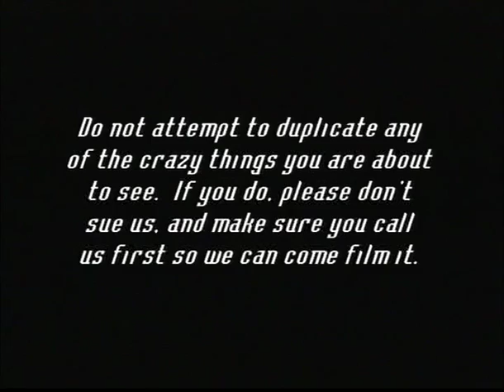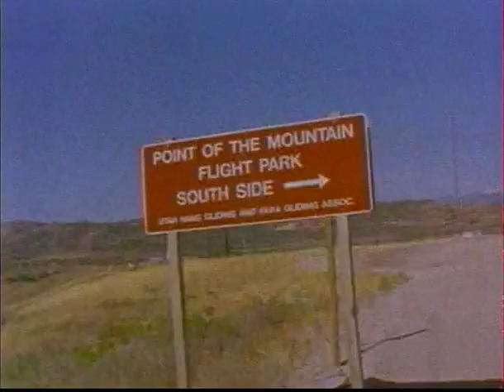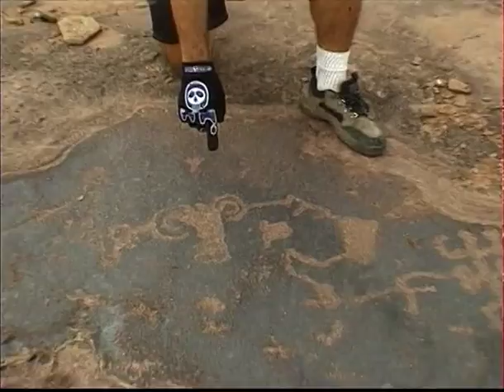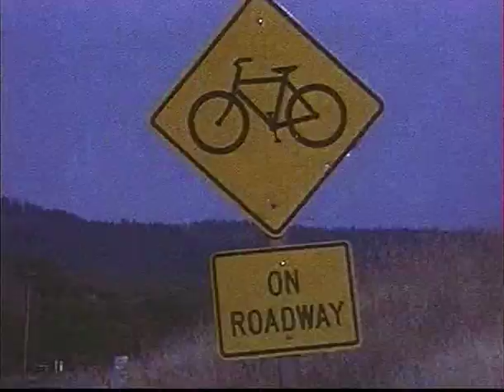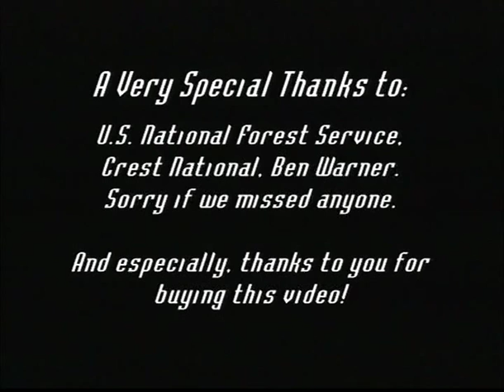Down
Down was the first extreme mountain biking film of the seminal Down trilogy (Down, Double Down & Third Down) by film maker Thor Wixom. So crank up the volume and sit back for the sickest mountain biking action ever!

A big thank you to Thor Wixom for making these films and for letting us put them online, you are the man!